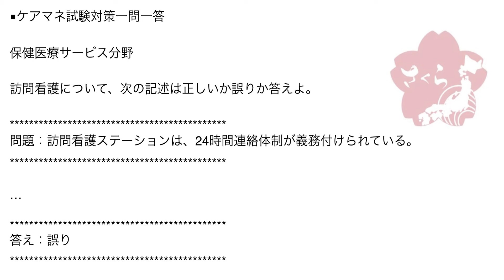ケアマネ一問一答：保健医療サービス分野›訪問看護››24時間体制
訪問看護について、次の記述は正しいか誤りか答えよ。

問題：訪問看護ステーションは、24時間連絡体制が義務付けられている。

訪問看護事業所は、24時間体制が義務付けられている

在宅療養支援病院や在宅療養支援診療所は24時間体制が
義務付けられていますが、訪問看護事業所のすべてが
24時間体制を義務付けられているわけではありません。

ただし、24時間体制を取っているところもあります。

その場合は、それ専用の加算を算定することができます。

緊急時訪問看護加算です。

これも試験では頻出です。

この加算を算定している場合はもちろん、24時間体制を
取らなきゃいけません。

併せて押さえておきましょう。

J

最新情報と特別情報はメールでのみ配信しています。

ライン、ユーチューブ、ブログでは非公開ですので
チェックしたい場合はご登録ください。